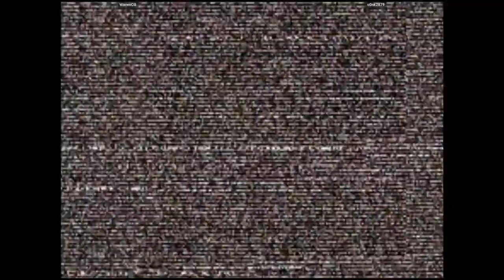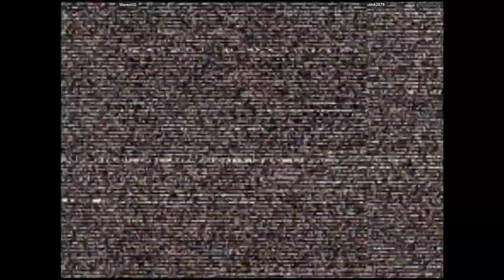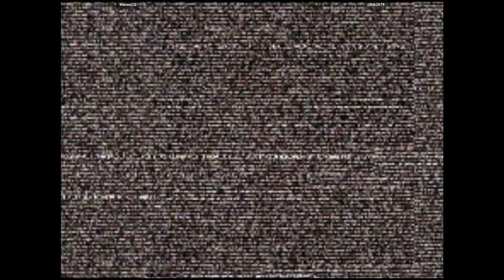CVS2 | WavesCG VS c0nk2879 | 🇺🇸🇺🇸 Fightcade eSports